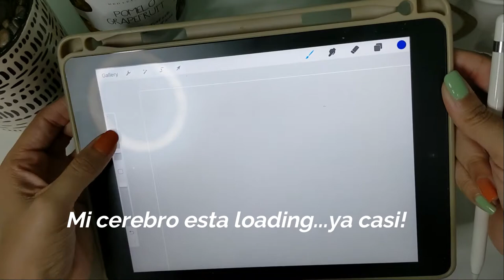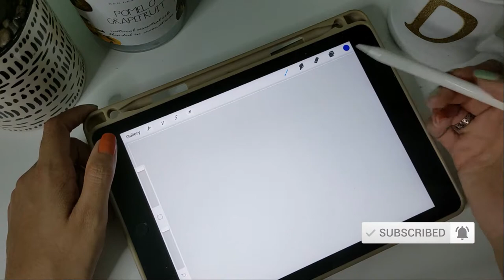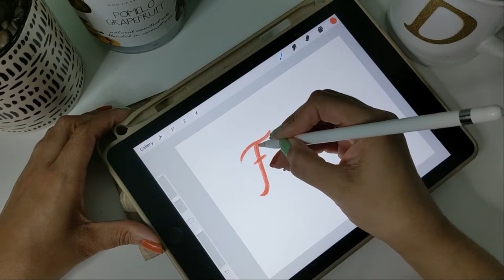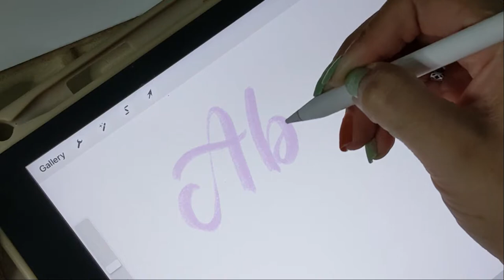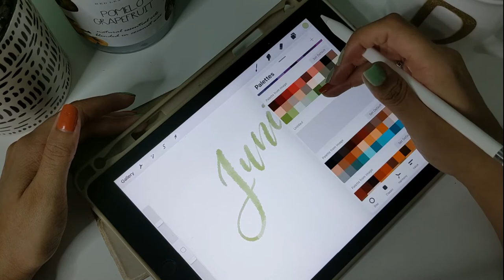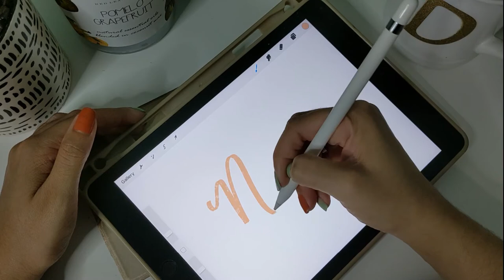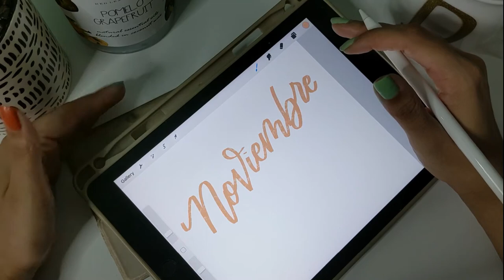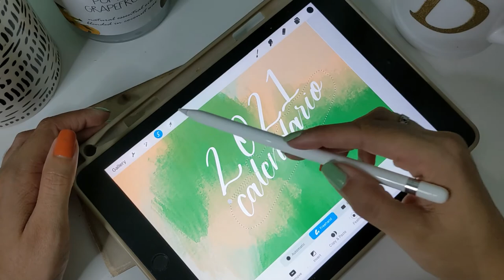iPad Lettering en Español - los 12 meses del año - Lettering Digital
Saludooooos!
:D
Estamos de vuelta por aqui, despues de sacarme las muelas del juicio, y un largo receso, volvemos aqui. ♥

Hoy vamos a escribir los 12 meses del año para que se inspiren un poquito y vean como escribo regularmente en el iPad.

El protector de pantalla que tengo es:

El iPad que utilizo es el de 6ta Generación, 2018. Apple Pencil del mismo año.